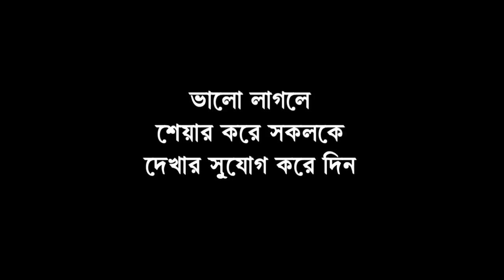খবরিয়া ২৪ এর স্পিড নিউজ ০২:০০ পিএম -৩ জুলাই ২০১৮